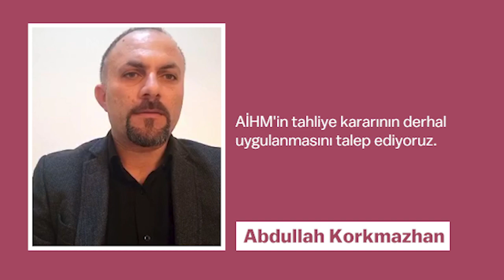Aysel Demir Kılavuz, Kemal Göksoy ve Abdullah Korkmazhan Demirtaş'a özgürlük çağrısı yapıyor